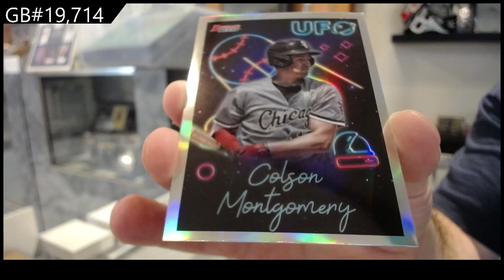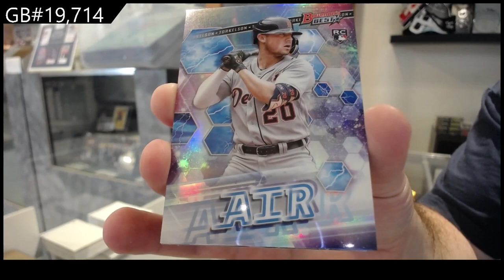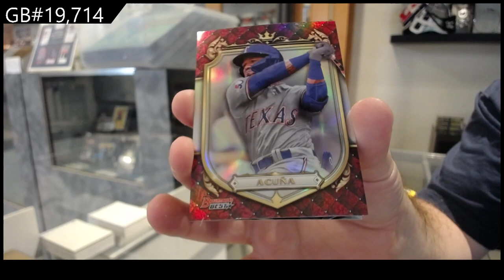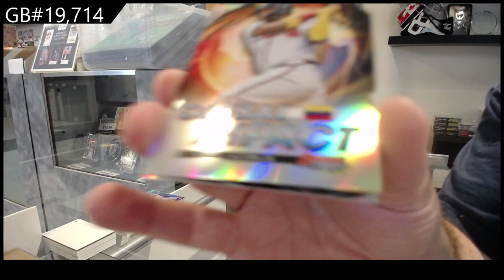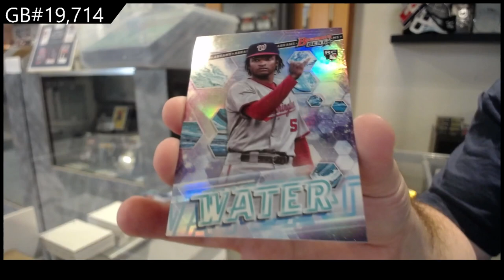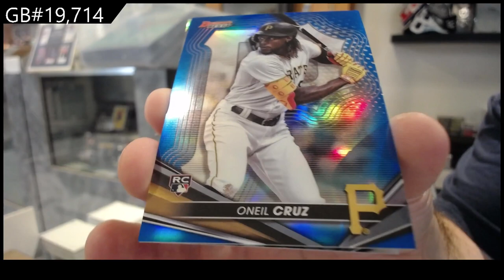2022 Bowman Best Baseball Box Break - C&C GB #19,714